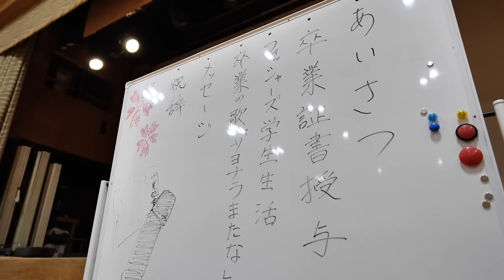YouTube卒業式 〜フィッシャーズより〜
卒業おめでとうございます！
この経験をした皆様はきっと、僕たちより強い人になると思います。
強い仲間たちと、いつまでも楽しく。

【再生リスト】
―すべて表示(西暦別もあります)

PIXTA